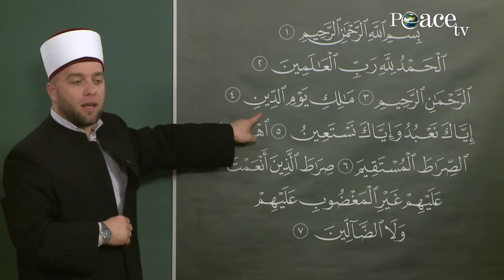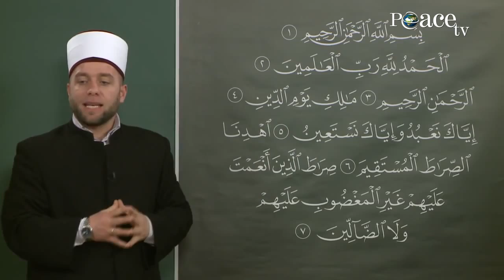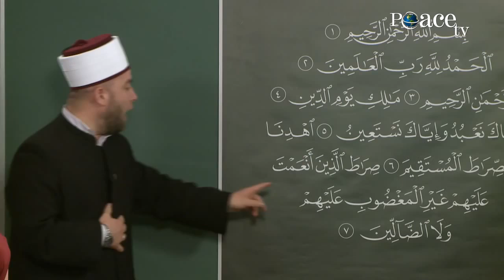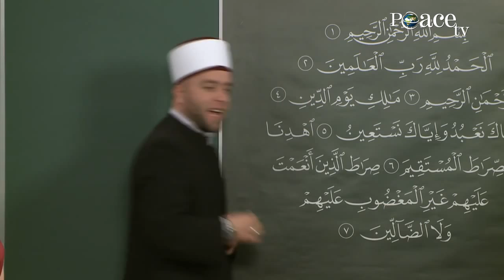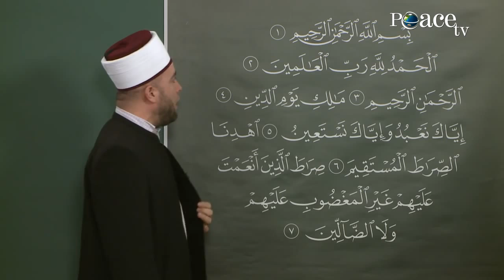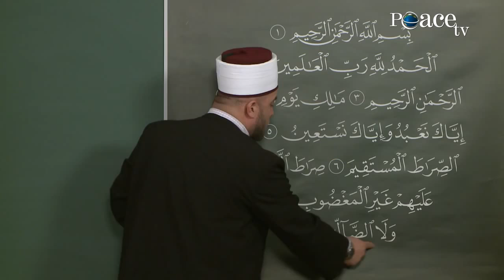35.- Lexim nga Kurani.Sureja:El-Fatiha.- Elif, mësimi i shkronjave të Kuranit me hoxhën Qemail Sopi